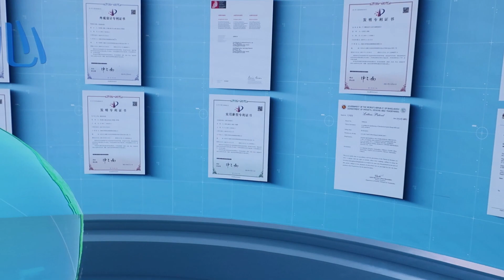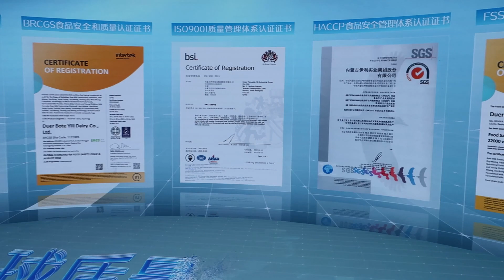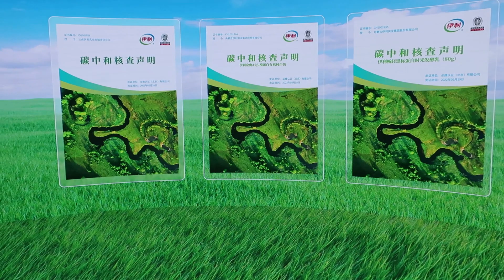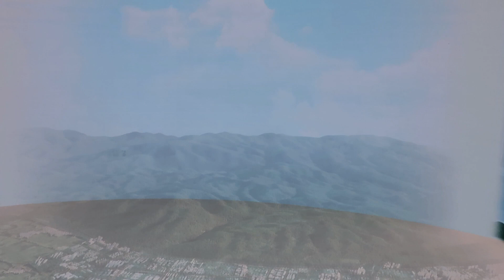3D-реклама молокозавода в Китае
3D-advertising of a dairy factory in China